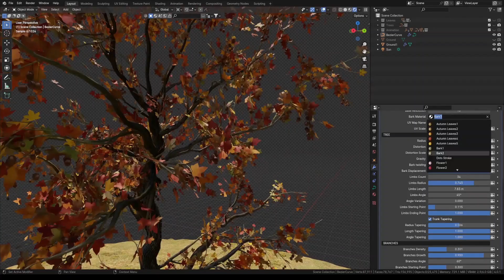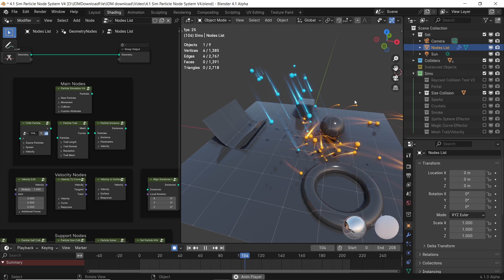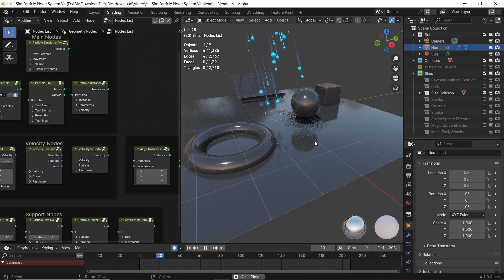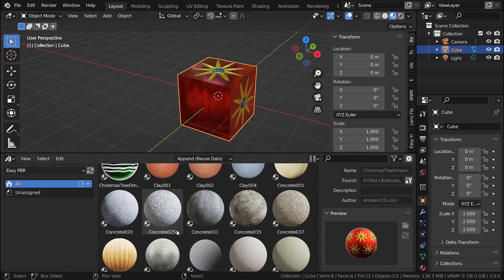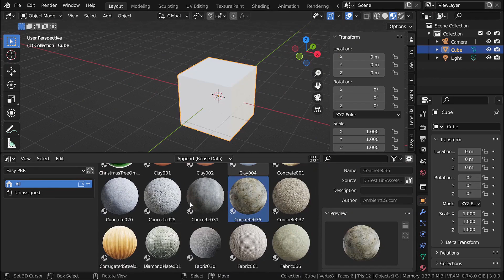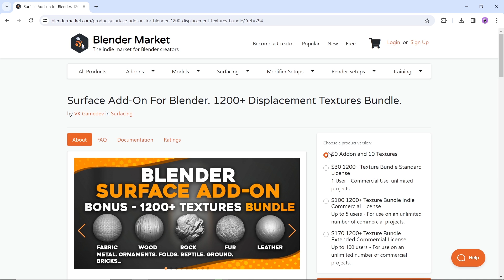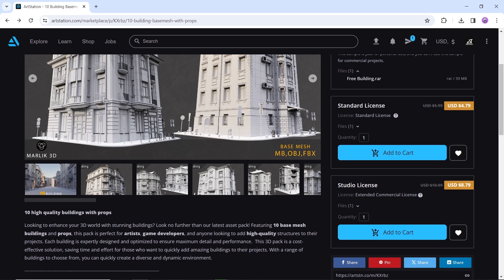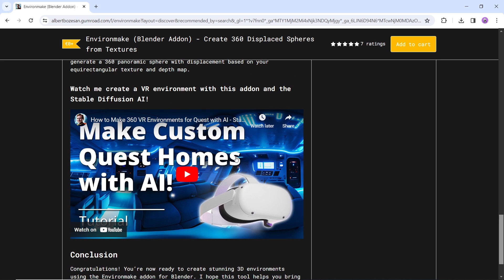The Best Free ADD-ONS In 2024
0:00 Introduction
0:32 Tree Generator
01:31 Smoke & Fire FX
02:20 Particle System
03:21 Sci-Fi fx shader
04:05 Texture Projector
04:41 Easy PBR
05:38 Surface Add-On
06:33 Underwater Surface Caustics
07:27 Building Basemesh
08:10 Environmake